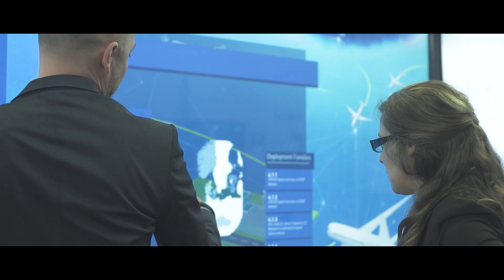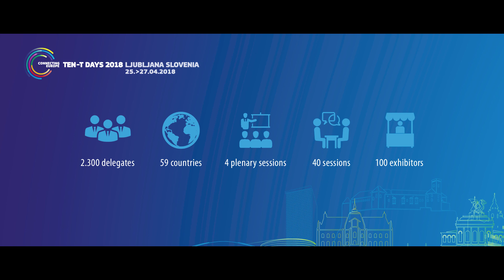TEN-T Days 2018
TEN-T Days 2018 – Connecting Europe
25 – 27 April, Ljubljana – Slovenia